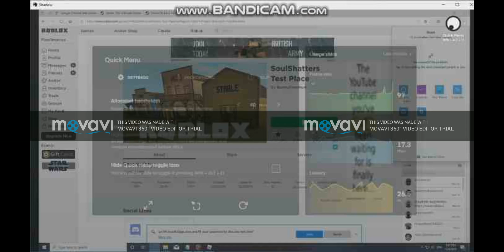SoulShatters Test Place: A ROBLOX UNDERTALE GAME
GOTTA REKT ME SOME NOOBS!